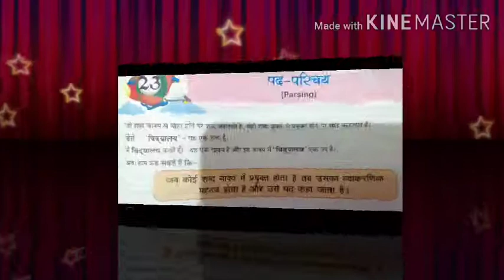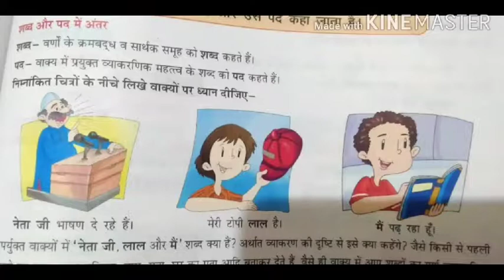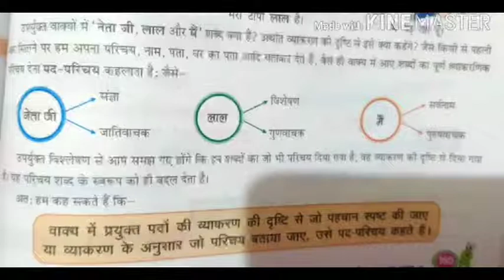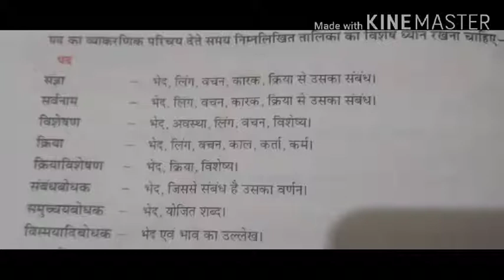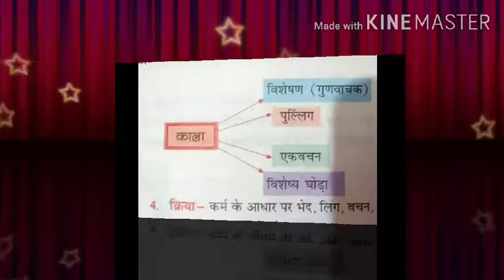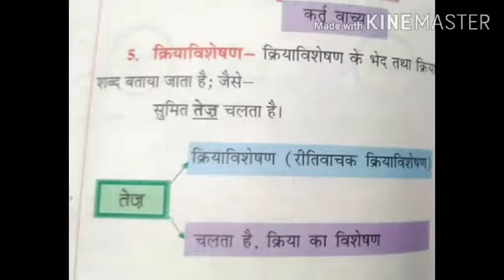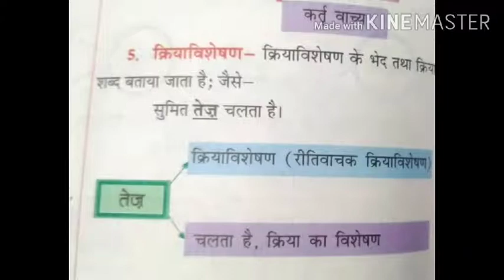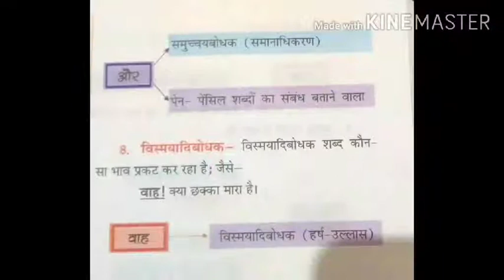HTET Hindi grammar syllabus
Sudesh Choudhary